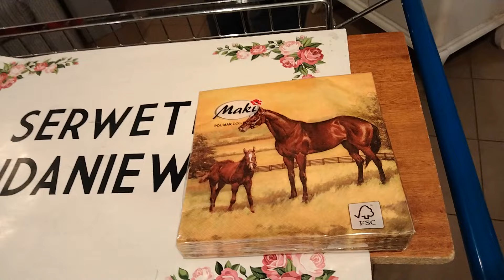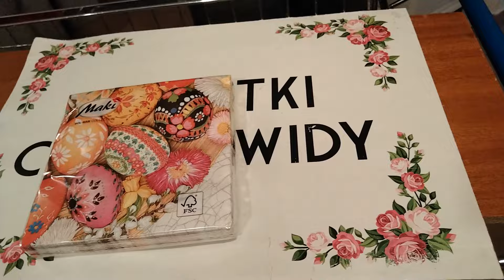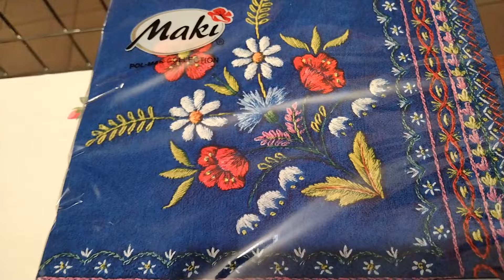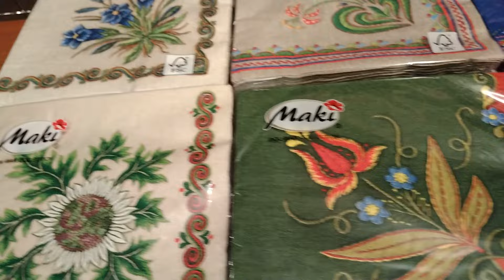rewelacyjna kolekcja serwetek Pol-Mak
Dzień dobry, dziś prezentuje nowe wzory z jednej z ulubionych fabryk, znajdującej się w okolicach Poznania: POL-MAK

- znakomite na upominek, prezent dla najbliższych
- doskonałe do dekoracji obiadu lub zwykłej kawy z ciastkiem
- świetne do kolekcji i dekoracji produktów rękodzieła.
Pawilon "Latawiec" Aleje Stanów Zjednoczonych 26a, wjazd od ul. Afrykańskiej (przystanek: Międzynarodowa) wejście z tyłu budynku - z rampy.

Serwetki papierowe to idealne ozdoby na stół. Serwetki można ułożyć na stole na stojąco, na leżąco, ułożyć z nich wzorki. Serwetki papierowe występują pod wieloma różnymi postaciami, rodzaje serwetek dzielą się ze względu na wzór, materiał z jakiego są zrobione oraz wielkość. Mniejsze serwetki papierowe można przekształcić w łabędzie i pozostawić je na mniejszym talerzu. Taki wystrój idealnie nadaje się na wesele. Z każdą serwetką można zrobić co innego, większe serwetki można ułożyć obok talerzy i położyć na nich widelce i noże albo sformować z nich łabędzie lub inne wzory i zamieścić je w formie ozdoby.